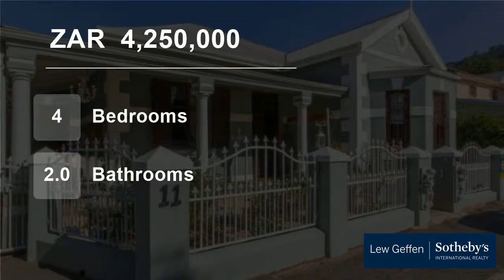4 Bedroom House For Sale in Paarl Central, Paarl, Western Cape, South Africa for ZAR 4,250,000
This immensely comfortable home loaded with character is certainly a Paarl delight. With an elegant approach to traditional style this immaculate home offers generous accommodation and living space that presents various utilisation possibilities. An inviting family home, lovingly maintained with an ambiance of seclusion and c...